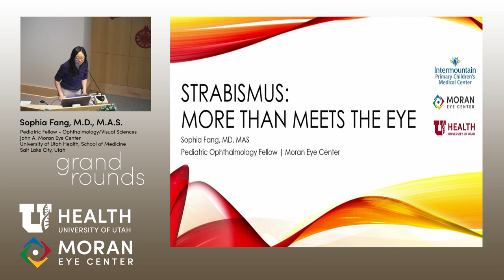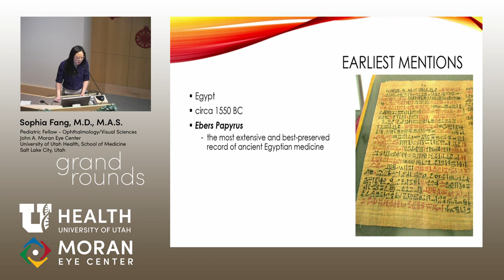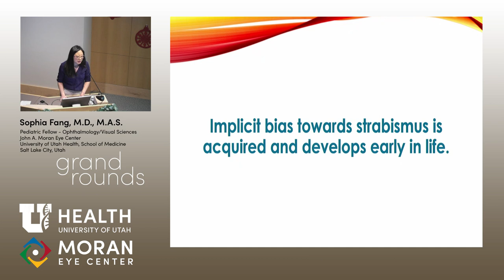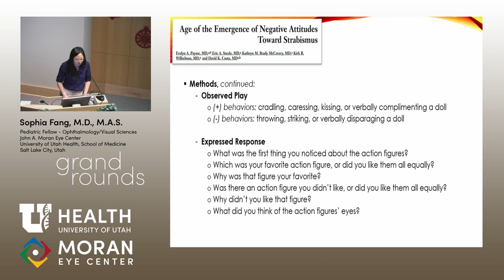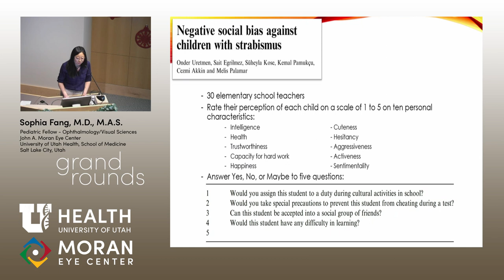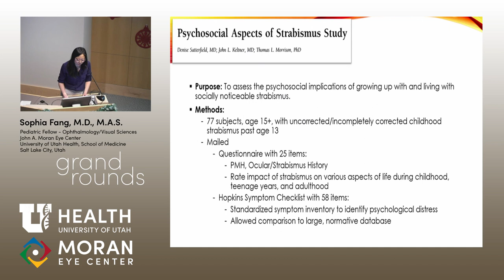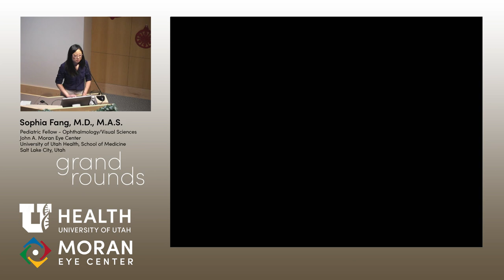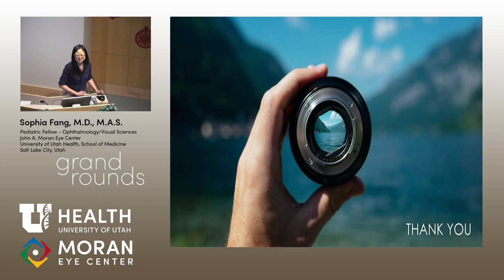Strabismus: More Than Meets The Eye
Title: Strabismus: More Than Meets The Eye
Author: Sophia Fang, MD, MS
Date: 01/02/2019